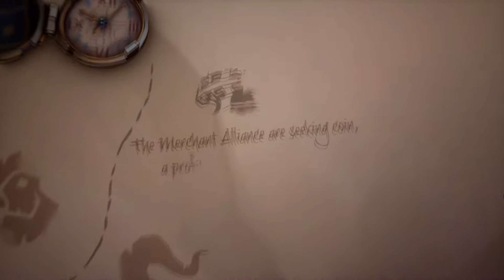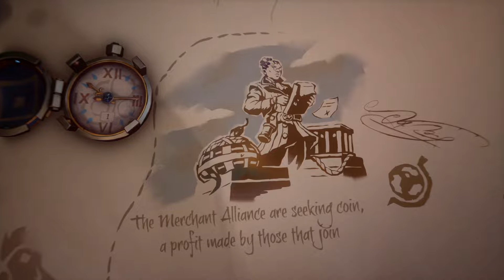Sea of Thieves İlk Bakış [Türkçe] - Nihayet Steam'e Geldi! feat. Ertuğ Kaptan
Rare'in geliştirdiği ve Microsoft'un yayıncılığını üstlendiği Sea of Thieves, çıkışında oldukça eksik bir oyun olarak görülmüştü. Çıkışından yıllar sonra nihayet Steam'e gelin oyuna bir bakmasak, ilk bakış hazırlamak elbette olmazdı. Özellikle de Ertuğ Kaptan'sız olmazdı.